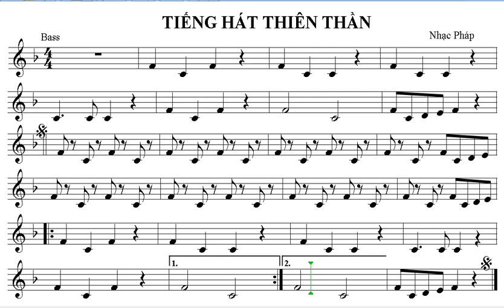Đọc nhạc TIẾNG HÁT THIÊN THẦN Bass